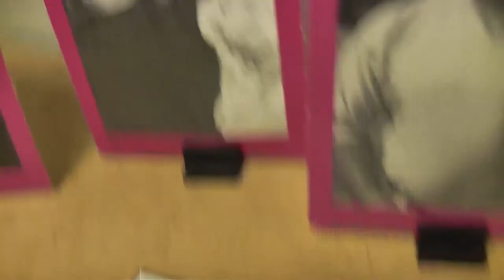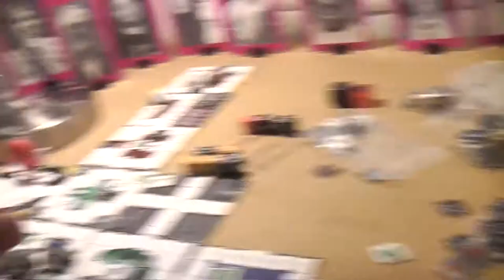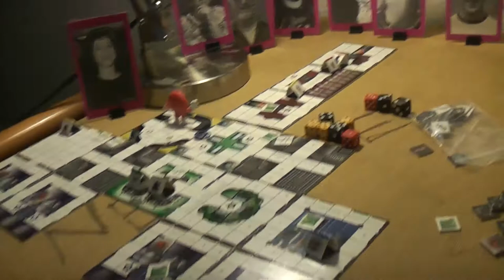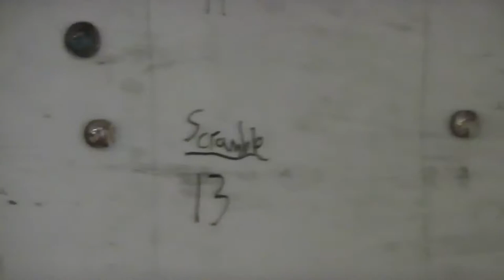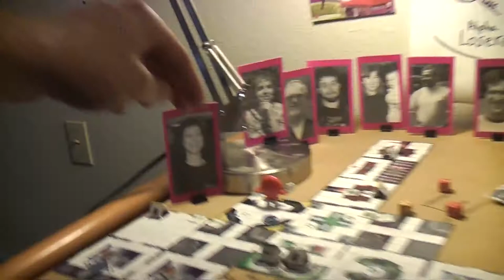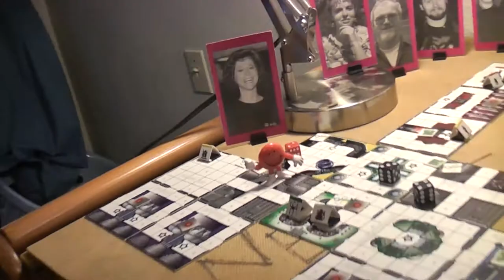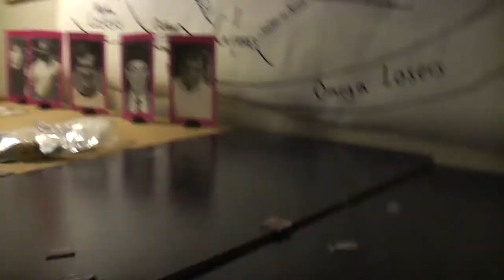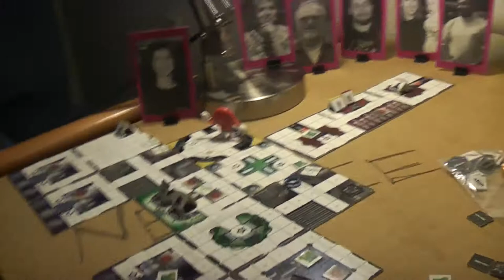Bot Wars 02- 002